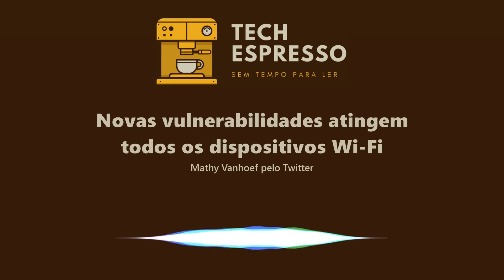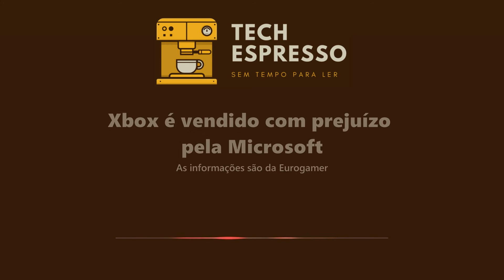Mercado Livre é investigado | Falhas críticas no Wi-Fi | Briga do WhatsApp na Alemanha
Excelente dia para vocês!

0:00 Notícias que chamaram a nossa atenção nesta quarta-feira!
0:04 Mercado Livre é investigado
0:37 Novas vulnerabilidades atingem todos os dispositivos Wi-Fi
1:13 Alemanha bane coleta de dados do WhatsApp, mas Facebook afirma que irá ignorar ordem
1:45 ViaQuatro é impedida de utilizar reconhecimento facial no metrô de SP
2:11 Startups brasileiras já levantaram 10 bilhões de reais em 2021
2:47 IA irá erradicar crimes financeiros
3:19 TikTok estaria testando plataforma para vagas de emprego
3:42 Xbox é vendido com prejuízo pela Microsoft
4:15 YouTube cria fundo de 100 milhões de dólares para criadores de Shorts, concorrente do TikTok

4:44 Ganhe em Dólar com Programação
A X-Team é uma comunidade de desenvolvedores remotos que ajuda empresas a escalonarem suas equipes de desenvolvimento. Junte-se ao X-Team para obter acesso a ofertas de emprego trabalhando em projetos de longo prazo em empresas como Riot Games, FOX e Coinbase.

5:07 Vá do zero até seus primeiros projetos como Programador Profissional
O curso do Programador Br ensina 10 tecnologias de front e back end, incluindo JavaScript, React, NodeJS, Electron, Mongo, e mostra na prática como criar sites, sistemas e aplicações desktop. O acesso ao curso é vitalício e inclui todas as atualizações de conteúdo.

Você sabia que já são mais de 70 mil leitores ativos na Newsletter do Filipe Deschamps? Compartilhe com alguém que gosta de tecnologia também!

O Tech Espresso é um trabalho feito por fã e não possui vínculo com o canal Filipe Deschamps.